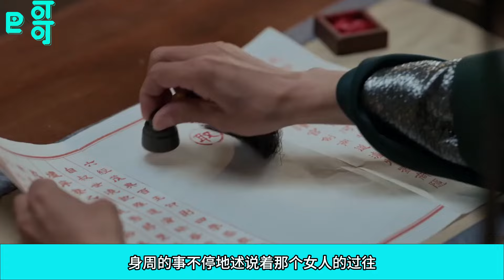《慶餘年3》115集範閑自己的言情身世，總覺得自己的出生是個很荒唐的事情。婉兒聽的卻有些心寒。